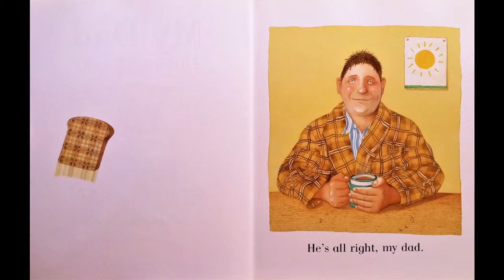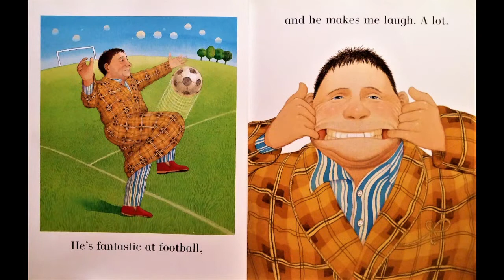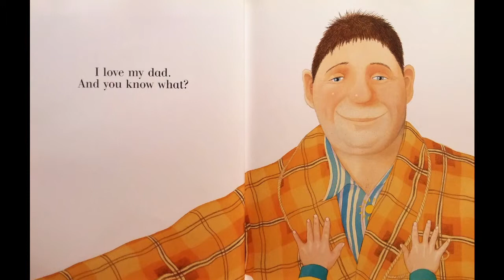My Dad | 우리 아빠 [English]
제목: My Dad | 우리 아빠
글/그림: Anthony Browne
3학년 아이와 함께 영어로 읽기